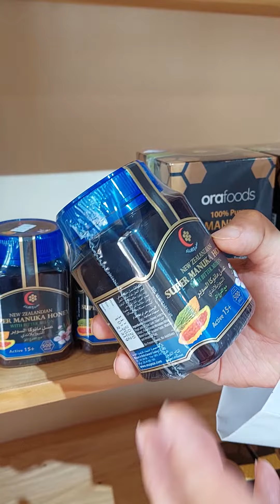فوائد عسل المانوكا السوبر لدى معجزة الشفاء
خلطة خاصة لعسل المانوكا من معجزة الشفاء
عسل المانوكا السوبر يحتوي على خلاصة القرع المر، خلاصة اوراق الزيتون، العكبر
اذا لم تستفد من عسل المانوكا الصافي، فهذه الخلطة أقوى منه لانه يحتوي على مكونات فعالة